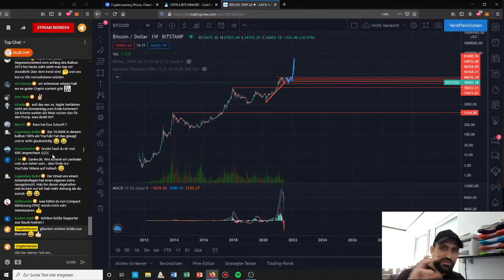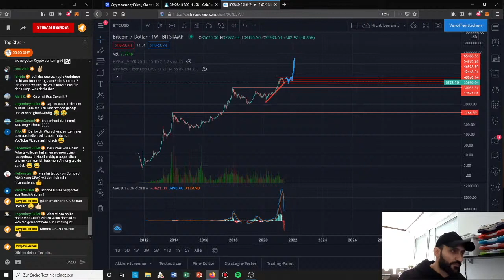Ripple (XRP) vs SEC | Stream Highlights